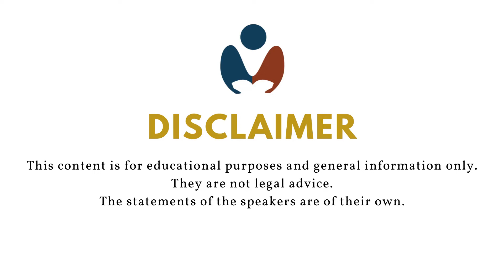Employment bond - reasonable amount?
What is a reasonable amount for an employment bond? Let's discuss.